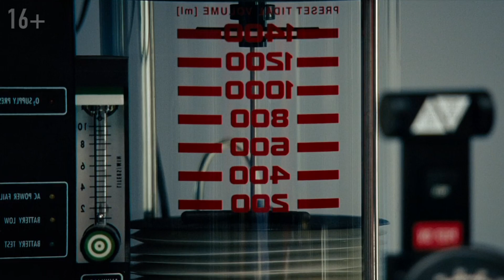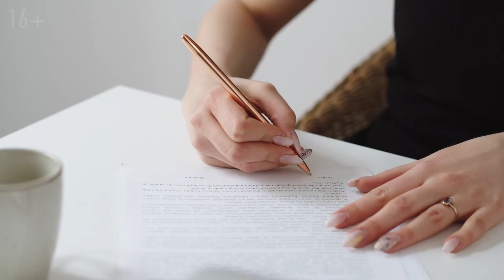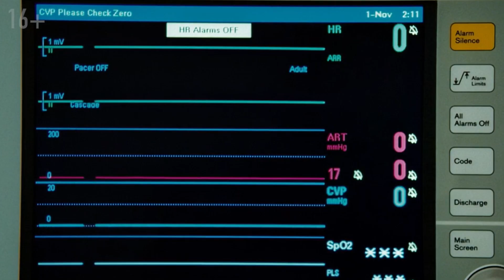Anestezia NU a Funționat și bărbatul Simte toată durerea în timpul Operației, dar nu se poate Mișca